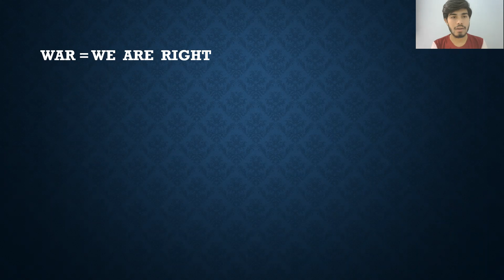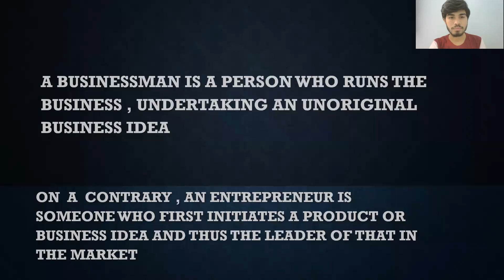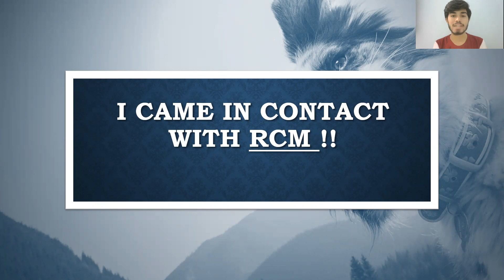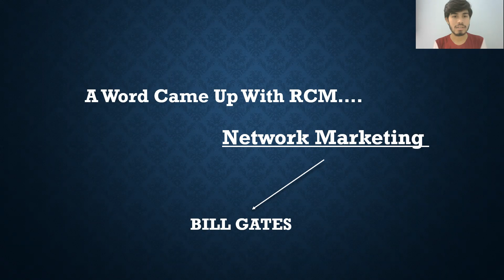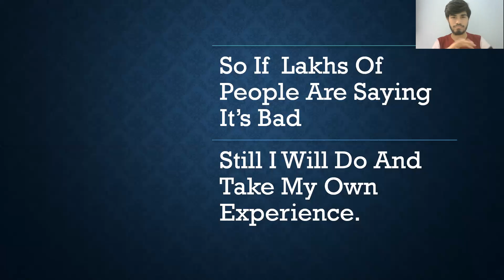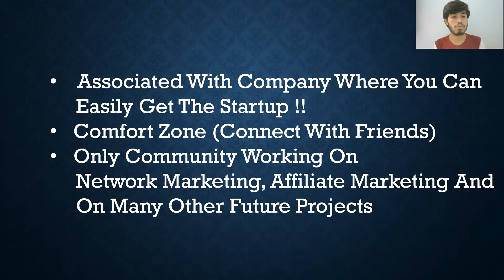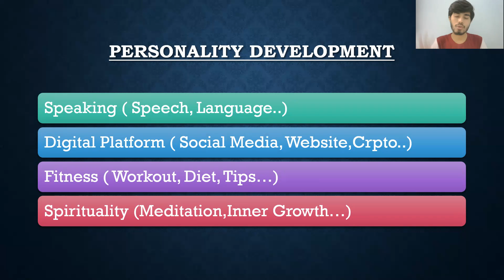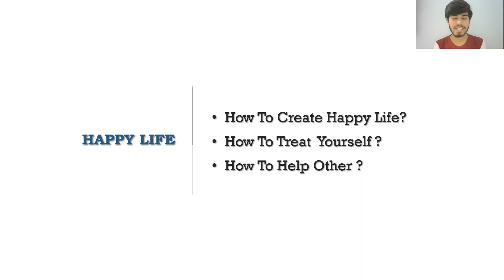What Is War Entrepreneurs ?